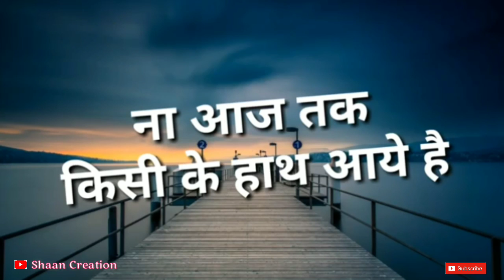Attitude_Whatsapp_Status_With_HinDi_Lyrics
Status, Shaan creation, boys attitude